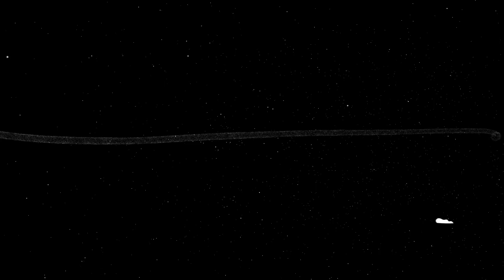நாகநந்தினி - அத்தியாயம் -3 வரலாற்று புதினம் இலக்கிய சாம்ராட் கோவி. மணிசேகரன் TAMIL AUDIO BOOK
amil stories  | Kutty story | Tamil Novels | Tamil voice over story

1001 அரேபிய இரவுகள் கதை - மூன்றாவது சகோதரனின் கதை    - கதை - 25